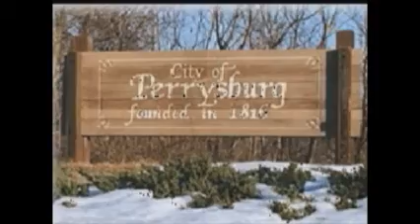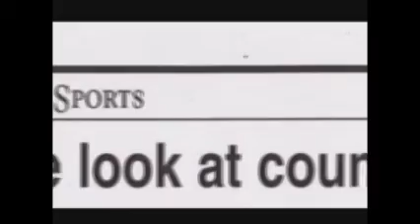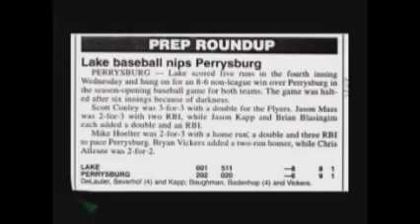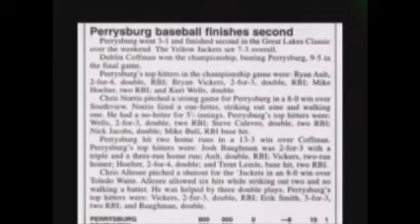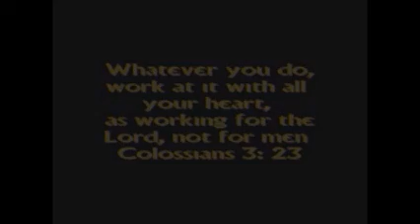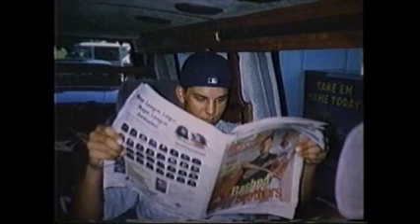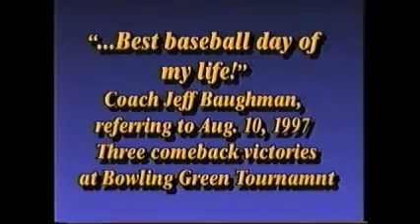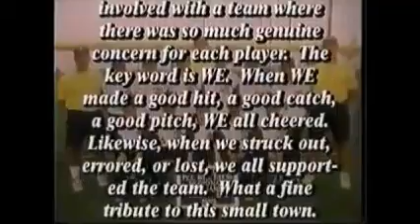2001 Perrysburg Baseball Highlights